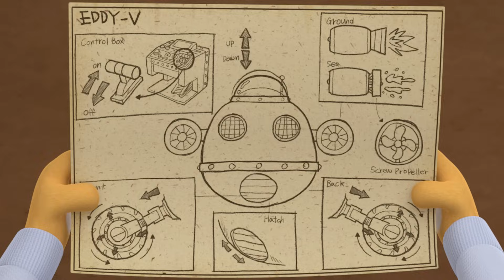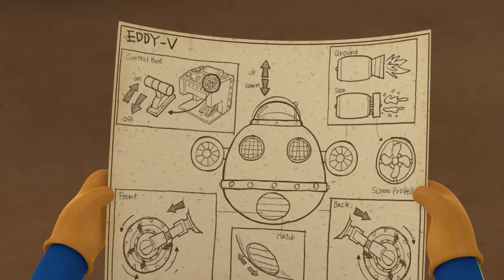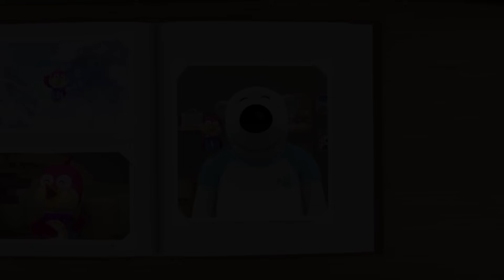【1時間】ポロロの人気エピソード | 子供用動画 | 雪だるまとサッカーしよう！ | ポンポンポロロ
1時間にわたるポロロの楽しい物語をお楽しみください！ポロロの村で起こる不思議でかわいらしい物語をお楽しみいただけます。ワクワク！いますぐ始まります！